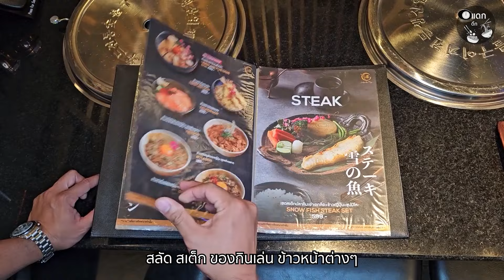ท้าพิสูจน์เนื้อย่าง A5 สุดยอดเนื้อพรีเมี่ยมนุ่มละลายในปาก อาหารญี่ปุ่นหลากเมนู Yakiniku rin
📍พิกัดร้านYakiniku Rin
ร้านเปิดทุกวัน 11:00-22:00 น.
🔸ร้านอยู่ในโครงการ Little walk Krungthep Kritha